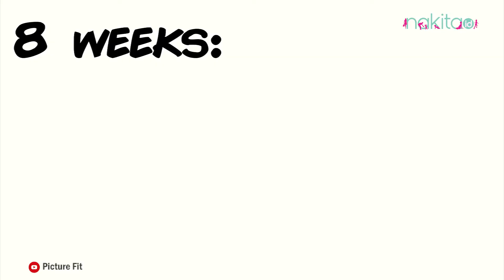Tips Pilih Menu Sahur Sehat dan Tepat agar Puasa Lancar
Mau sahur apa besok ya, Moms? Banyak pilihan makanan, tapi penting mengonsumsi menu sahur tepat.

Misalnya, jika terlalu banyak karbohidrat maka saat puasa nanti gula darah bisa melonjak dan menimbulkan rasa lemas serta mudah lapar.

Lalu pilihan menu sahur apa yang baik? Simak videonya sampai habis ya, Moms!

00:54 Ini dia Moms pilihan menu sahur yang bisa bikin puasa Moms lancar!

EDITORIAL OFFICE

ADVERTISING